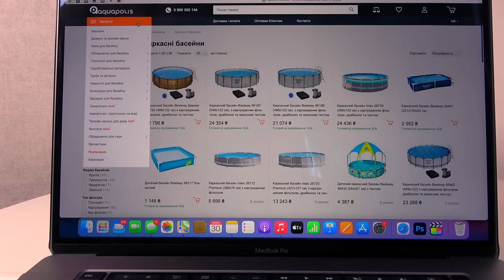Канікули Насті РОЗПАКОВКА нового БАСЕЙНУ My little Nastya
Підтримайте нас ЛАЙКАМИ и коментарями!!! Приємного перегляду!

Ставте пальчик вверх 👍
Натискайте на дзвіночок 🔔
Та обовязково пишіть коментарі, я все читаю 👀